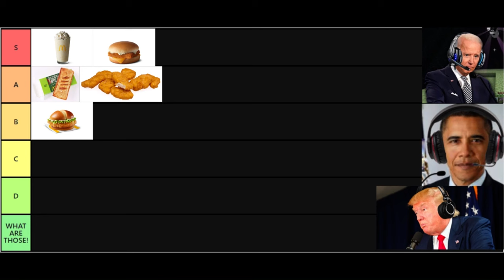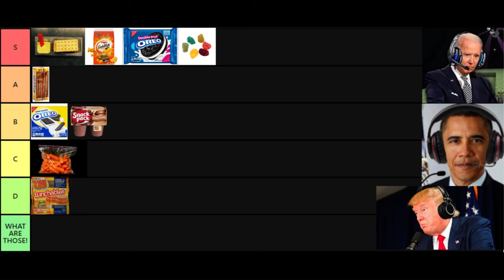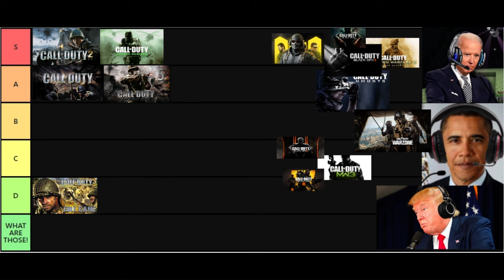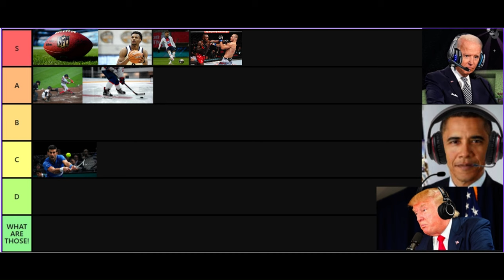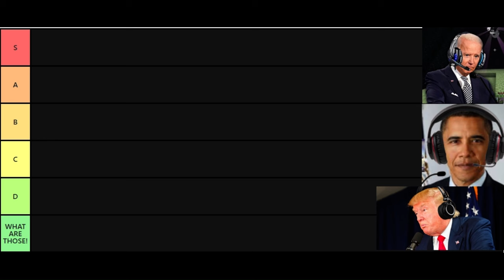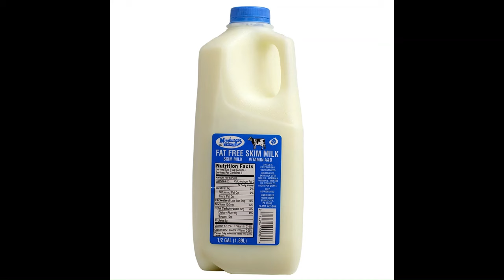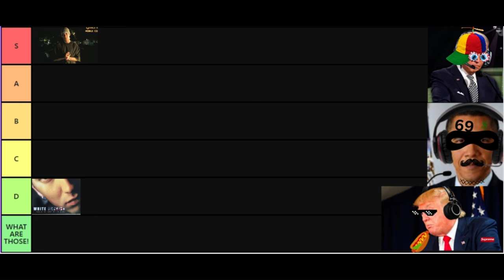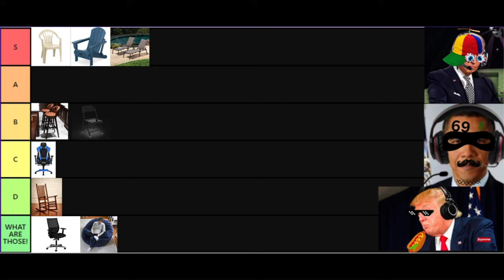Presidents Rank Things for 2 Hours! (AI Tier List Compilation)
The Presidents are a gang of three best friends, wrapped up in making comedic parodies over discord for viewer's enjoyment. These are clips to summarize the month of September 2023 and how our three characters have progressed over time in making Tier Lists and Video Game Commentary.